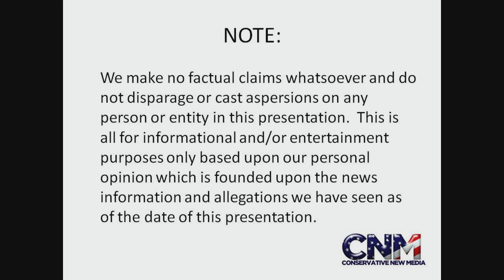Can Dolphins Recognize Other Dolphins after Decades Apart? - Exiciting Research! - JDV Reports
Can Dolphins Recognize Other Dolphins after Decades Apart?

Exciting new research done by scientists is shedding light on the amazing memory of Dolphins:

John D. Villarreal, the Super Genius and 4X National Champion, reports and comments on this animal news story.

Photo Credit:

Description: Dolphins in sea
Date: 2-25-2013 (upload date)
Author: Fae
Permission/License Terms: This image is in the public domain

Note: I cropped the image for use in my video.